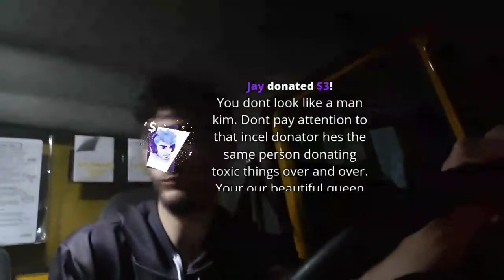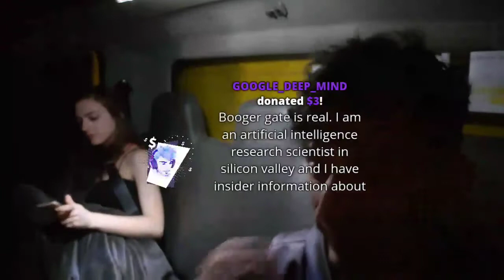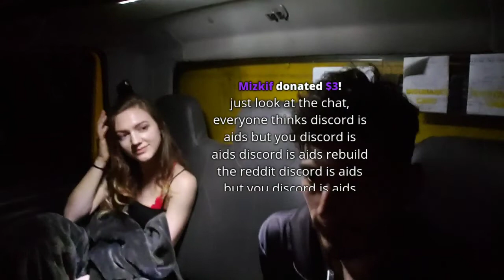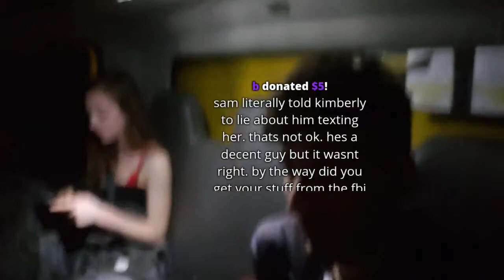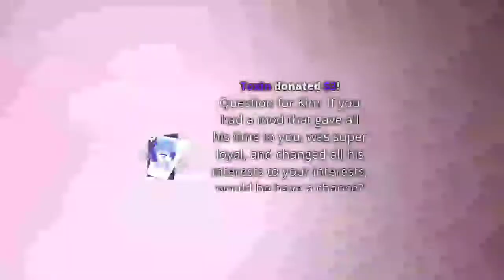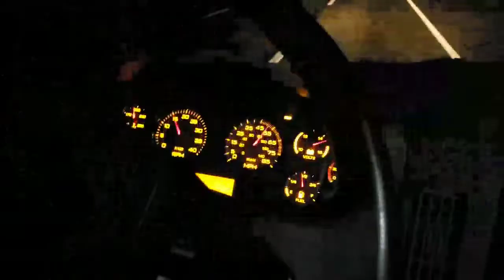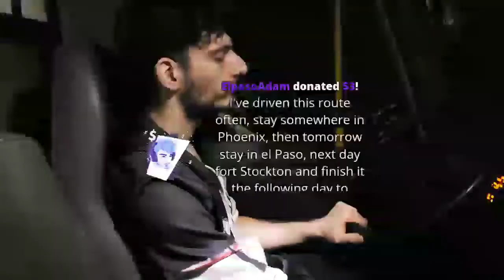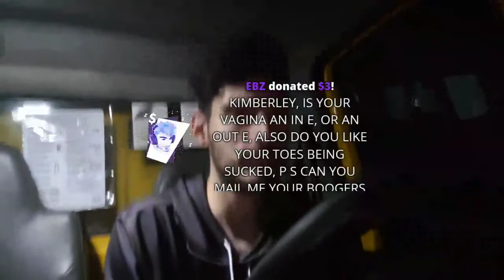DRIVING TO TEXAS FROM CALIFORNIA [8/5/2019] [1/1 VOD]